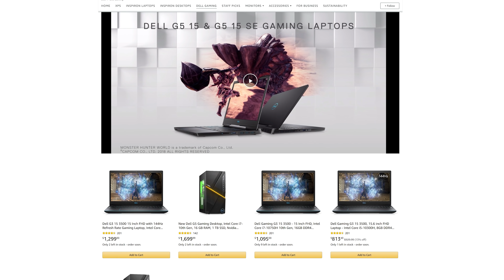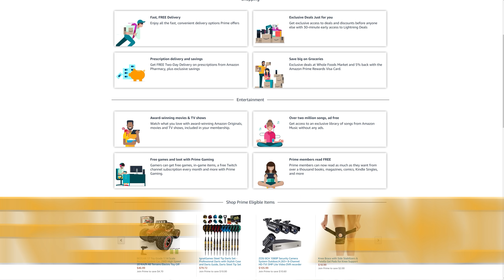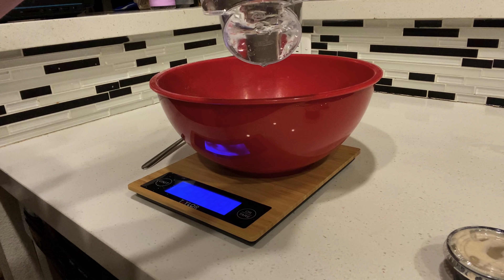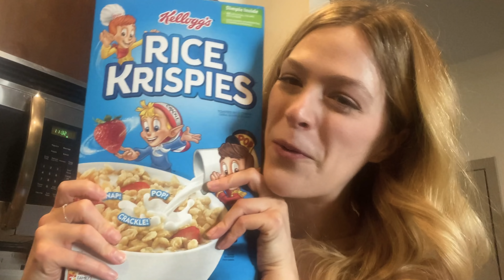I Baked Like My Sim In Real Life For 24 Hours | Kelsey Impicciche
It's that BuzzFeed girl again, this time I'm recreating my sim's life from the Sims 4 IRL by baking like her for a day! Would you eat any of these bakes?

Here are my other 24 Hours Sim Videos!